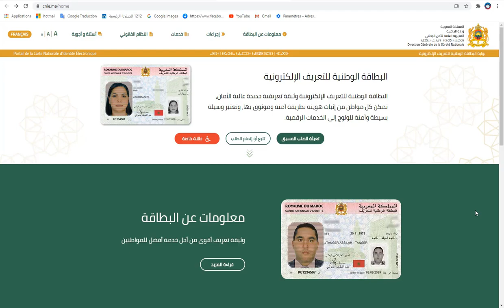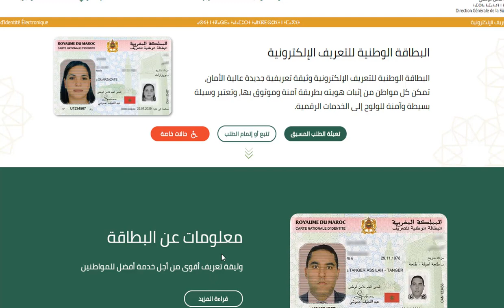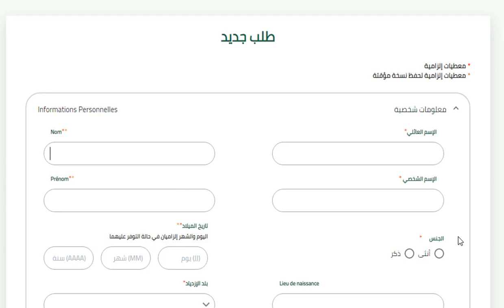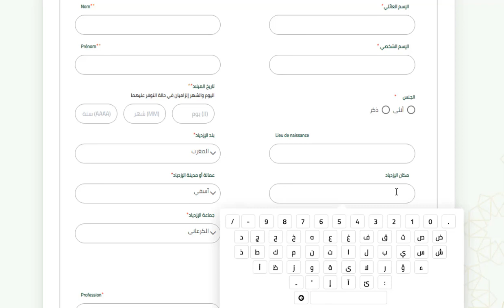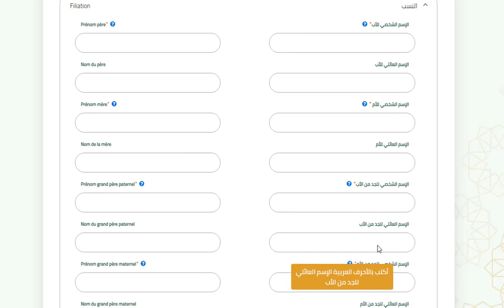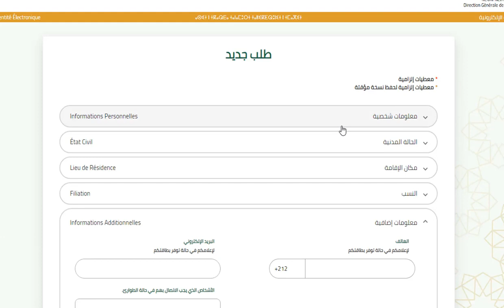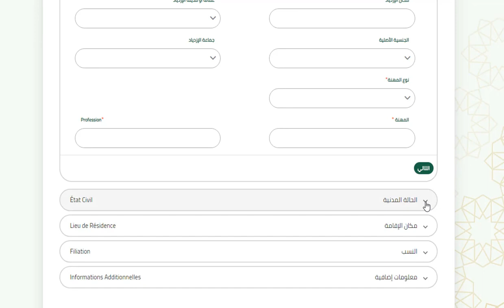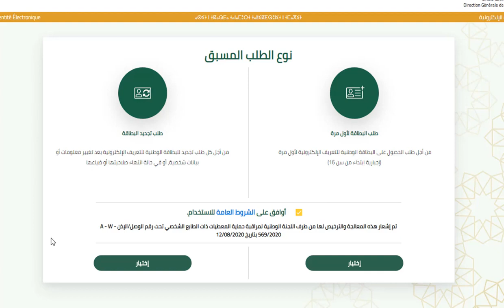حجز موعد البطاقة الوطنية -كيفية اخذ موعد البطاقة الوطنية 2021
البطاقة الوطنية للتعريف الإلكترونية CNIEوطريقة تغيير الموعد.